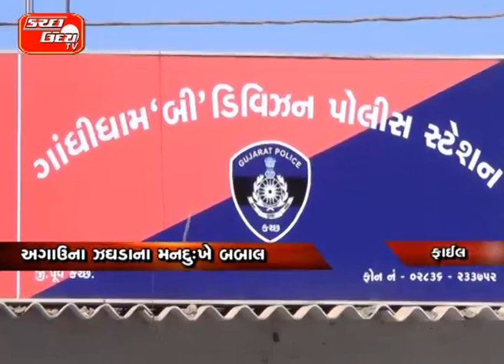ખારી રોહરમાં સર્જાયું શાસ્ત્ર ધિંગાણુ રાત્રે બે પરિવારો વચ્ચે થઈ મારામારી અગાઉના ઝઘડાના મનદુઃખે બ